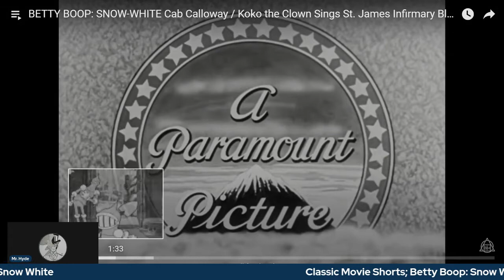Classic Cinema Shorts; Betty Boop Snow White 1933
BETTY BOOP: SNOW-WHITE by Max Fleischer. Featuring Cab Calloway as Koko the Clown (1933) Snow-White, also known as Betty Boop in Snow-White, is a film in the Betty Boop series from Max Fleischer's Fleischer Studios[1] directed in 1933.[2] Dave Fleischer was credited as director, although virtually all the animation was done by Roland Crandall. Crandall received the opportunity to make Snow-White on his own as a reward for his several years of devotion to the Fleischer studio, and the resulting film is considered both his masterwork and an important milestone of The Golden Age of American animation. Snow-White took Crandall six months to complete.
Critics have cited the film as having some of the most imaginative animation and background drawings from the Fleischer Studios artists. Mae Questel performs the voices of Betty Boop and the Olive Oyl-ish Queen, and Cab Calloway is the voice of Koko the Clown, singing "St. James Infirmary Blues". Koko's dancing (including some moves that look like a "moonwalk") during the "St. James" number is rotoscoped from footage of Cab Calloway.[citation needed] The film was deemed "culturally significant" by the United States Library of Congress and selected for preservation in the National Film Registry in 1994. Also in 1994 it was voted #19 of the 50 Greatest Cartoons of all time by members of the animation field. The film is now public domain.